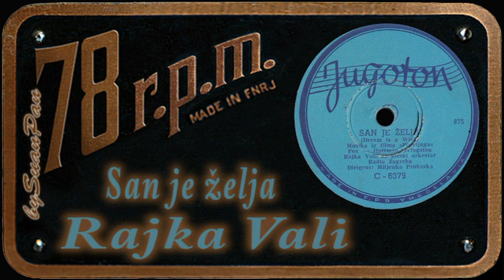Rajka Vali - San je želja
Rajka Vali - San je želja / Dream is a wish